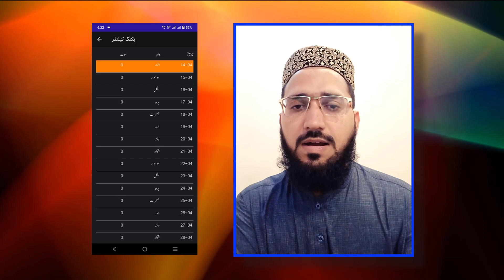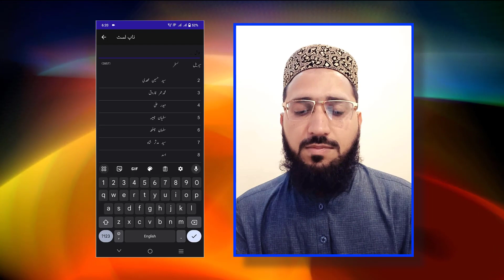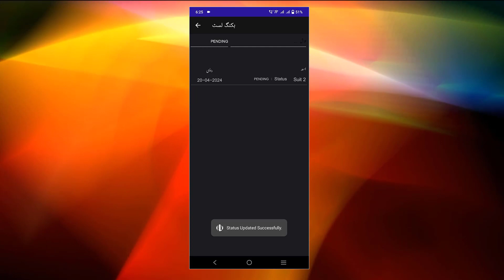Tailor Master App Short Demo